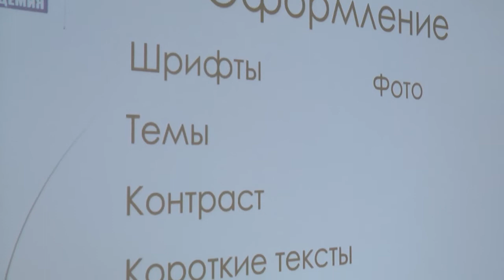2020-11-26 г. Брест. Открытый диалог «Беларусь – это МЫ!». Новости на Буг-ТВ.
Открытый диалог «Беларусь – это МЫ!», организатором которого выступает Брестская городская организация общественное объединение «Белорусский республиканский союз молодежи», состоялся накануне в компьютерной академии ШАГ. Участниками мероприятия стали победители городского этапа республиканского молодежного инновационного проекта «100 идей для Беларуси». К участию в актуальной дискуссии приглашены эксперты. Такая встреча была инициирована не только для обмена мнениями на важные темы с ребятами, но и для того, чтобы помочь им серьезно подготовиться к областному этапу конкурса, который состоится 10 декабря. Подробнее о том, как проходила дискуссия, узнавали наши корреспонденты